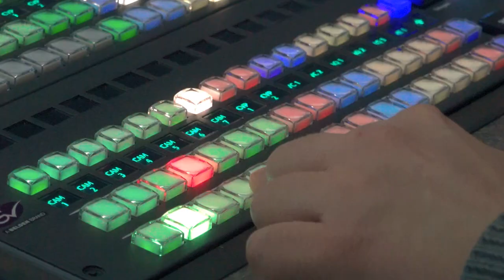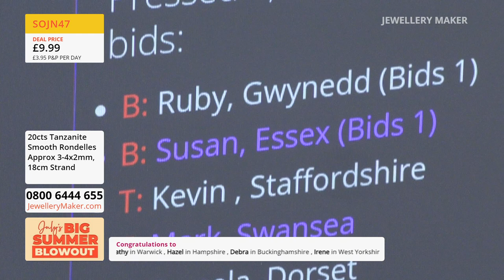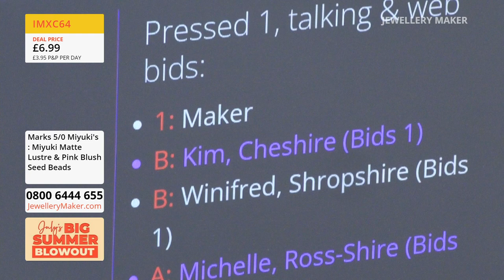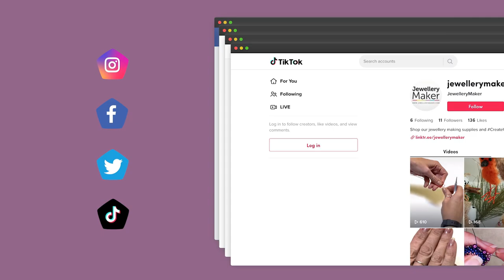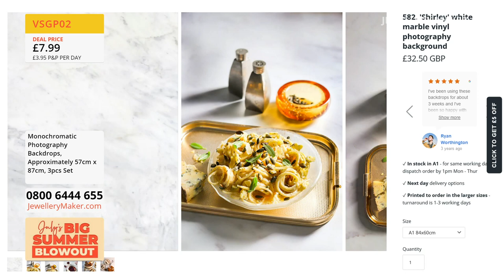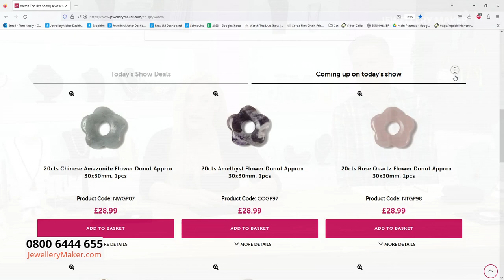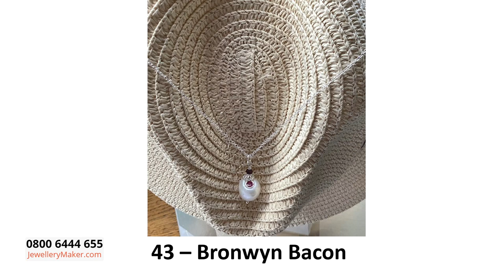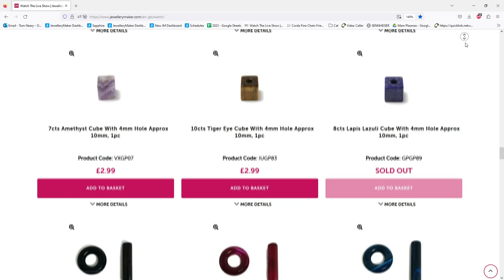JewelleryMaker LIVE 19/07/23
Presenter:
Elle Stephens